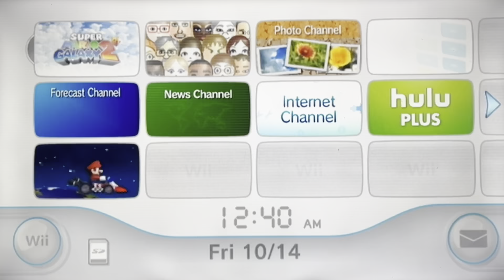Super Mario Galaxy 2 Play Through: Battling against Bowser Jr’s Boomsday Machine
In this video I will be playing through world 5 of Super Mario Galaxy 2.